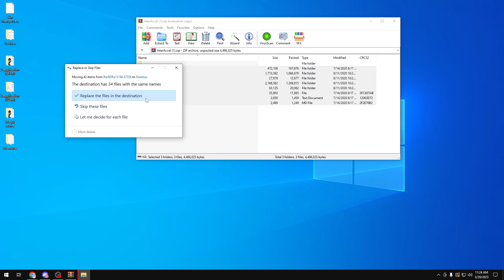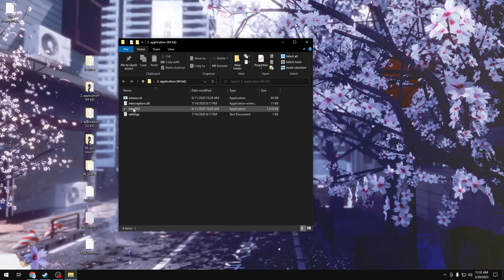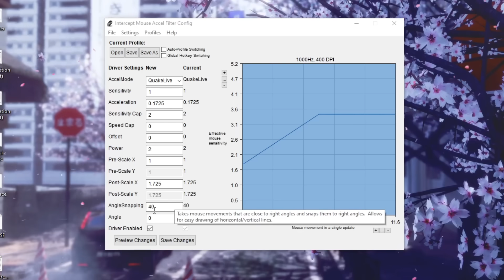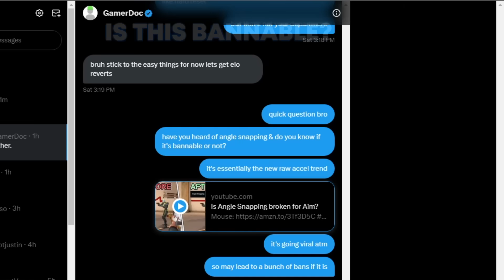The ULTIMATE Guide To Angle Snapping in VALORANT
In this video i will show you guys how to get angle snapping On Valorant,Apex Legends,CSGO or Fortnite. This guide has everything you need to know about angle snapping and wheter angle snapping is worth it or if angle snapping is bannable.
The Ultimate Guide To Angle Snapping in VALORANT 2023

For the INSPO.

drop a follow if you wanna chill with chat and me whilst we game!

Sensitivity: 400 DPI / 0.7
Res: 1024x768 True Stretched
Crosshair: 1-4-2-2
Rank : Radiant
Alt : Immortal
Pc Specs: Ryzen 5 x 2060

0:00 Intro
0:30 What is Angle Snapping
1:02 How to Get Angle Snapping
2:54 Angle Snapping Valorant Settings
3:44 Angle Snapping in Comp
6:27 Is It Bannable?
7:06 Is Angle Snapping Worth it?